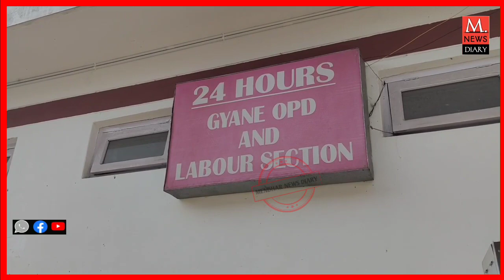NO SPECIALIST DOCTORS IN SDH MENDHAR ? || Watch Full Reports